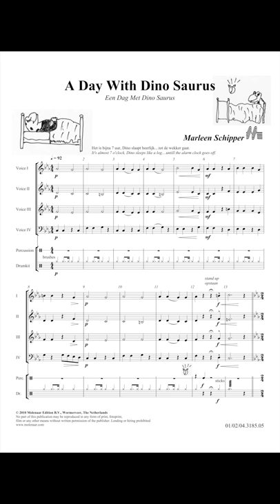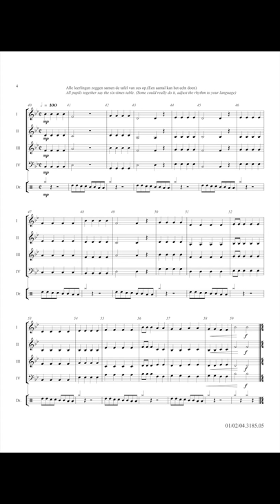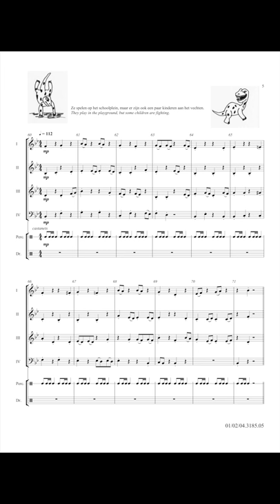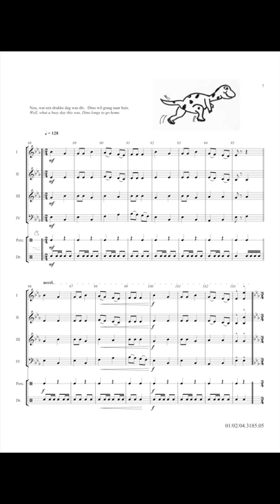A Day With Dino Saurus - Marleen Schipper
'A Day with Dino Saurus' is an educative four-part narrating piece in six movements for young musicians. Dino awakes, he goes to school and attends the lessons. On the playing ground the kids are doing games and sometimes they also quarrel. Dino goes back home to his mother and soon the day is over. Thanks to the music, the illustrations and the text, the story is easy to understand.